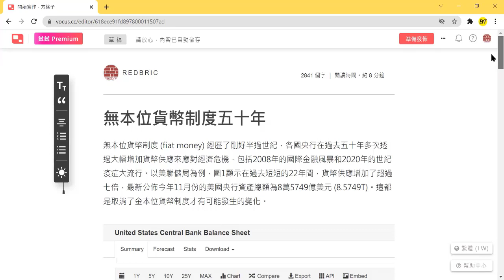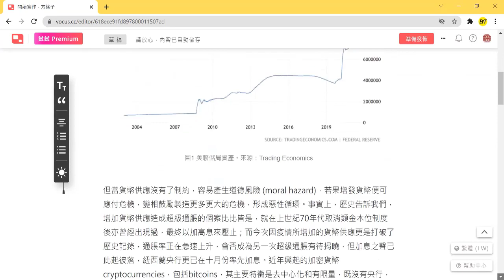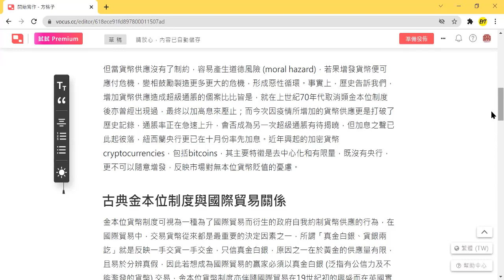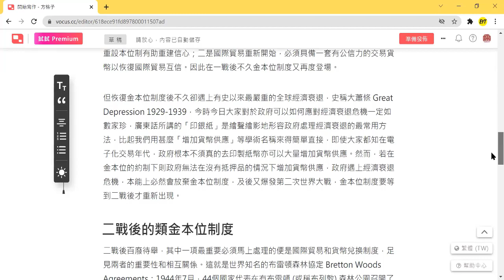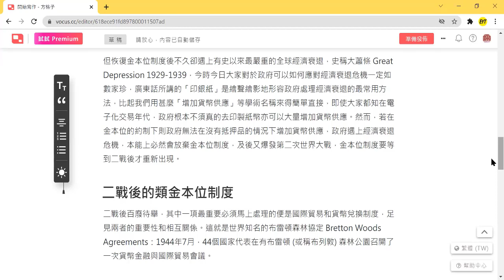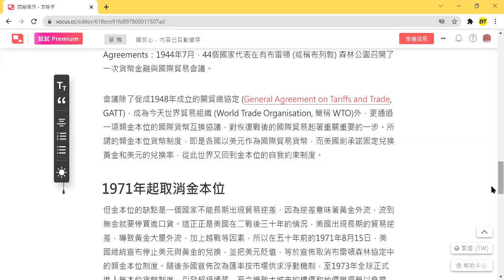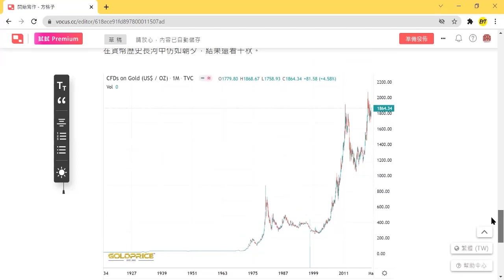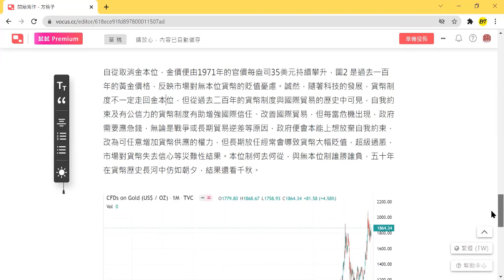[經濟解釋] 無本位貨幣五十年 (廣東話版)